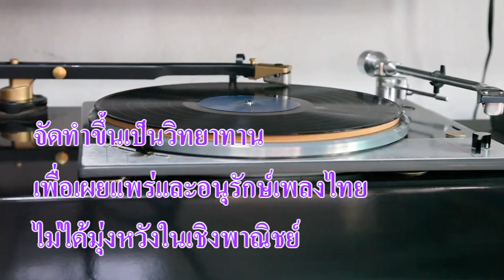ลานเท : ชรินทร์ นันทนาคร​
เพลง ลานเท​

คำร้อง/ทำนอง : ส. สุวรรณทัต
มาตามสายชล กว้างจนสุดเหลือคะเน
สองฝั่งลํานําลานเท คลื่นลมรวนเรดั่งเล่ห์น้ำใจ
กระแสน้ำหลาก เปรียบรักมักมากทรวงใน
ลานเทนับว่ากว้างใหญ่ ยังน้อยเกินไปกว่าใจเจ้าสม

ลานเทผวนไป ก็ใจเจ้าเหลวทั้งเพ
เหลือหยั่งจะวัดคะเน ด้วยความรวนเรไปตามคลื่นลม
น้ำเซาะสองฝั่งประดังให้พี่ขื่นขม
ลานเทฝั่งเจ้าถล่ม ให้เห็นโคลนตมจ่อมจมเรื่อยไป

เดือนสิบสอง น้ำนองสองฝั่งลานเท
เพลงเรือกล่อมเห่ (ฮื้อฮือ) วังเวงใจ
เจ้าลืมสัญญา เจ้าแม่ลานเทหรือไร
ทุกวันพี่คอยเฝ้าไป น้ำลานเทไหล ใจพี่ถวิล

ลานเทน้ำนอง เจิ่งคลองทั่วท้องทุ่งนา
แต่ร่างเจ้านี้เลือนลา ห่างไกลอุรา สุดหล้าฟ้าดิน
คอยวันเจ้ากลับ เฝ้านับเดือนเจิ่งวาริน
เดือนปีก็ผ่านไปสิ้น จนน้ำท่วมถิ่นลานเทเจ้าเอย